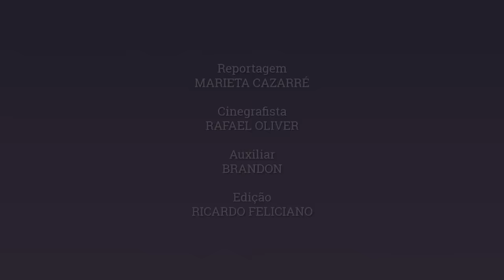Eu, trans - Mulheres transexuais e trangênero falam sobre identidade e preconceito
Mulheres transexuais e transgênero apresentam sua realidade, como se identificam e como foi seu processo de transformação. "Cabe a nós dizer que não é a nossa identidade de gênero ou nossa orientação sexual diferente do nosso sexo físico que vai induzir nosso caráter", diz Rafaela Damasceno. "O não respeito do gênero que você construiu ao longo dos anos machuca", afirma Choppelly Glaudystton. Symmy Larrat, Kelly Vieira e Fabiana Oliveira abordam também sua relação com a família, o sistema de saúde, o trabalho e os amigos e outros aspectos da transfobia.